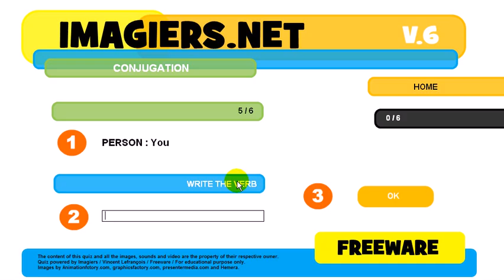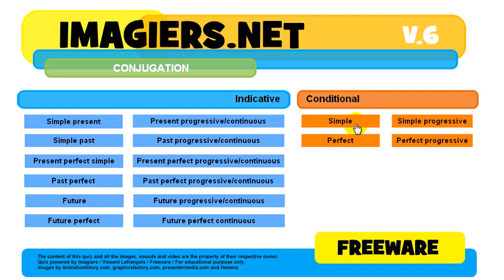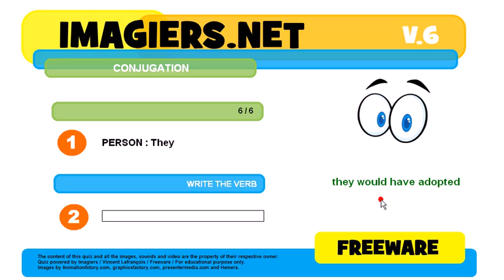How to conjugate # to adopt